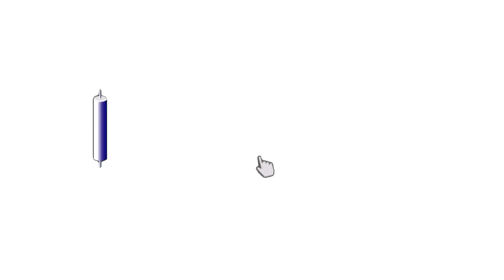ചാലിശേരി ഗ്രാമപഞ്ചായത്ത് യുഡിഎഫ് ഭരണസമിതിക്കെതിരെ എല്‍.ഡി.എഫ് അവിശ്വാസ പ്രമേയത്തിന് നോട്ടീസ് നല്‍കി